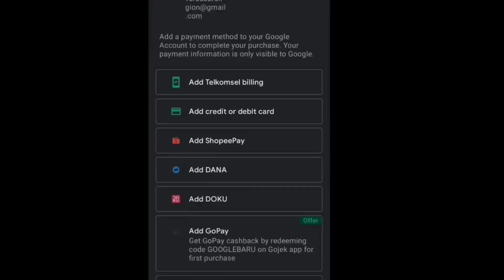Orang Kapir Tak Berakal = Kerbau?